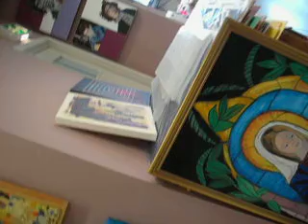Music of the Storm. ArtMatters gallery 18jan07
Music on Gadulka played at the ArtMatters Gallery January 18 2007. The atmosphere of the gallery is highlighted by the tin roof being buffeted by scary gale force winds. Movie clip by Lynne.